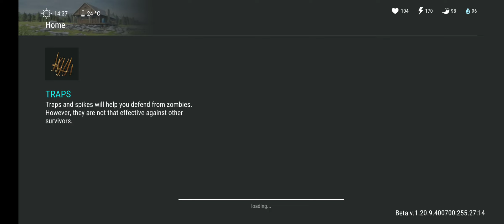last Day on earth ep 13